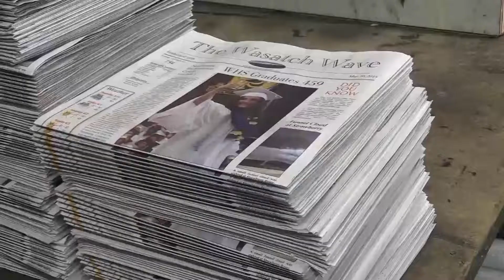June 2018 Business of the Month: Wave Publishing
Serving the Valley sine 1889, the Wasatch Wave and Wave Publishing have been providing quality work, local reporting, and supporting local businesses.